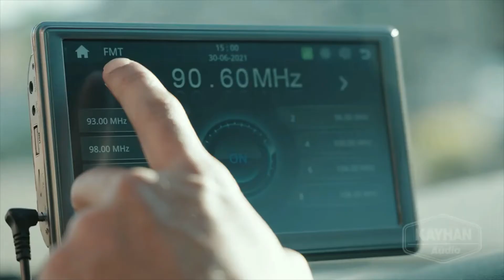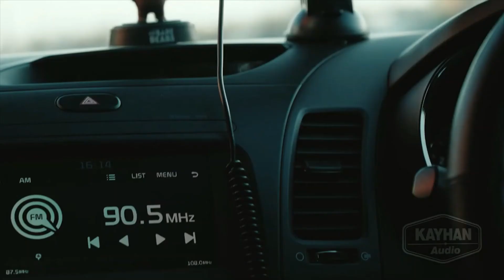k-paly go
The K-Play GO! The console is for anyone who doesn’t (or cannot) have CarPlay in their vehicle and who wants a fairly cheap, easy to install, portable CarPlay solution that simply allows you to place the Console to the top of your car dashboard and have it display CarPlay or Android Auto from your phone The audio from the Console can either pass through its 3W internal speaker, or you can have audio sent to your car stereo through either a wired 3.5mm AUX input cable or wirelessly over its built-in FM radio transmitter.

FEATURES
- 7" inch Anti-Glare Screen
- 1024x600 Resolution
- Screen Mirroring
- Bluetooth and Media Playback
- MP3 / MP4 Playback
- Reverse Camera Compatible
- Wired + Wireless Android Auto / Carplay Compatible
- Audio Presets and Equalizer
- Inbuilt speaker and microphone
- External Storage (USB / TF Card) Compatible